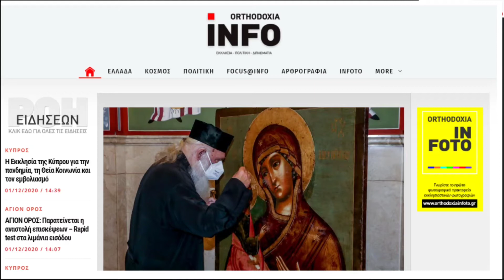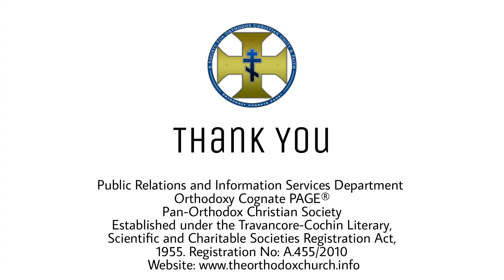'Orthodox Christian Media and Journalism in Greece' with Sofia Karekla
A webinar-discussion on 'Orthodox Christian Media and Journalism in Greece' with Sofia Karekla, hosted by George Alexander for OCP Media Network.

About Sofia Karekla
Sofia Karekla is a PhD candidate at the Department of Journalism and Mass Media of the Aristotle University of Thessaloniki. She has a bachelor and master degree from the same department, specializing in Journalism and New Media. Since 2005, she has been working as a journalist in print and electronic media in Thessaloniki. She specializes in religion reporting. Ms. Karekla has attended the Thomson Reuters Foundation's first religion reporting seminar in London on a scholarship.

Since 2014, she has been the editor-in-chief of the religion news She is a member of the International Association of Religion Reporters (IARJ). She has presented papers at international and national conferences about the Church and the media in Greece and religion media of Greece.

OCP Media Network
Department of Public Relations and Information Service